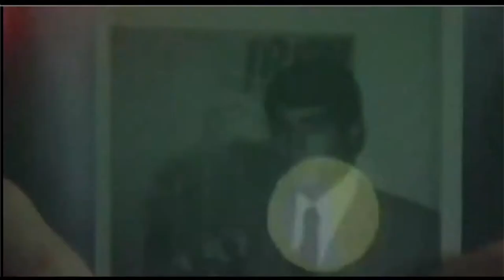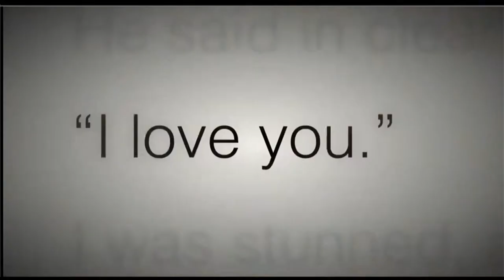Bay Area Focus: Frameline Film Fest 2015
Peter Stein, Senior Programmer: Frameline.
Malachi Leopold, Director: "Alex and Ali."
Aired 06/14/15.